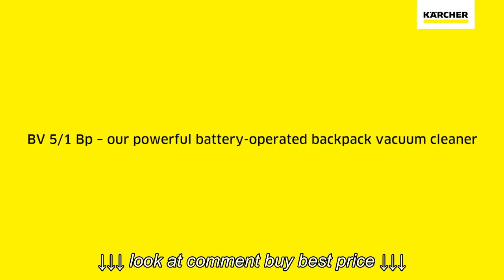Kärcher BV 5 1 Commercial Cordless Backpack Vacuum Cleaner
Kärcher BV 5 1 Commercial Cordless Backpack Vacuum Cleaner, Kärcher BV 5 1 Commercial Cordless Backpack Vacuum Cleaner